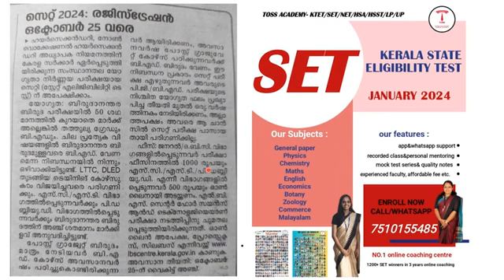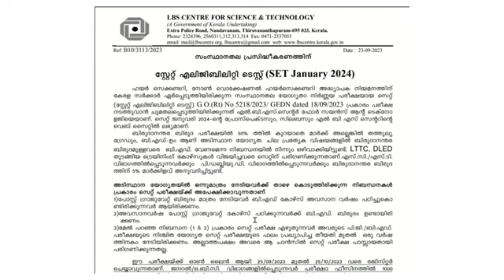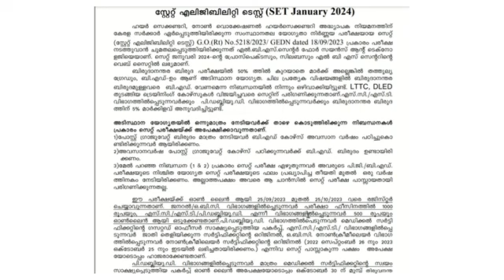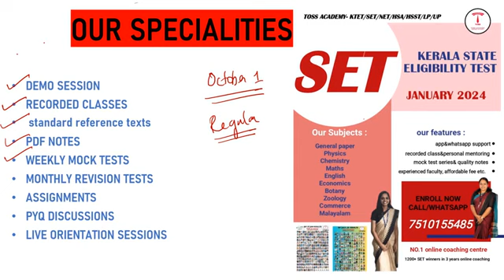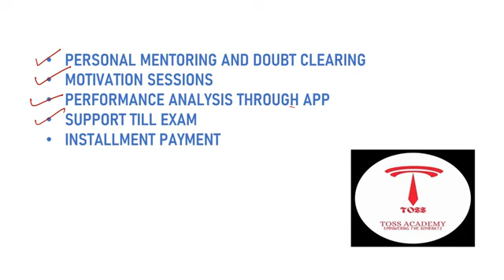Kerala set January 2024 notification നേരത്തേ തന്നെ